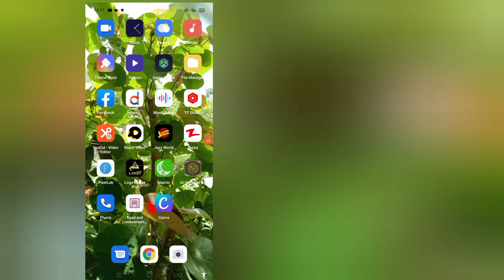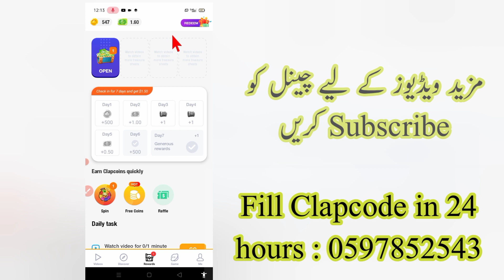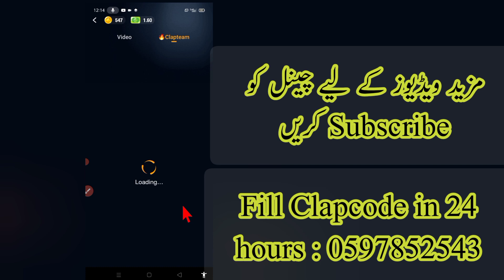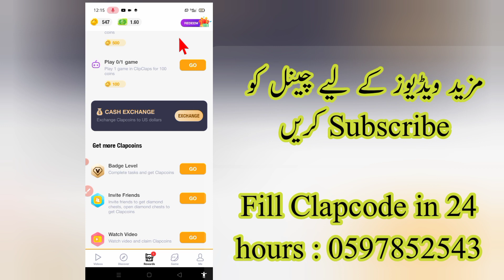No longer eligible to put invite code clipclaps | Clipclaps redeem code no longer eligible problem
Title : No longer eligible to put invite code clipclaps Clipclaps redeem code no longer eligible Clipclaps problem
Hi dear viewers, in this video i will tell you about clipclaps redeem code if you will put clipclaps redeem or invite code you can face this problem no longer eligible to input invite code in clipclaps first you can create a new account so put this code in 24 hours after 24 hours this problem is coming.
own clipcode not working if you fix this problem so don't these mistakes